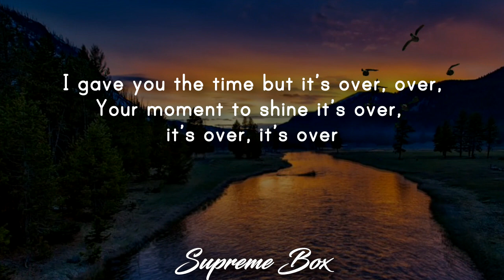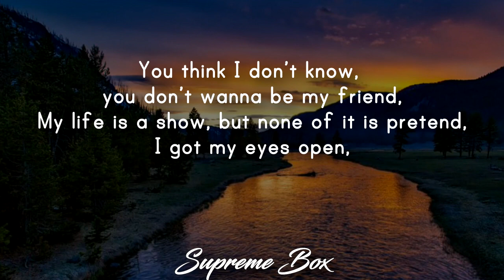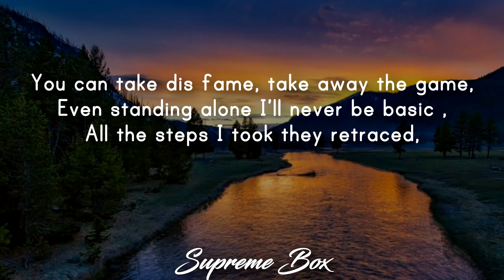Carla Prata - Owner (Letra/Lyrics)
🎬Official Video

📋Bem-vindo ao Supreme Box, um canal dedicado à divulgação das melhores e mais recentes músicas de Rap, Hip Hop, R&B e afins,pretendemos partilhar músicas na plataforma do YouTube.